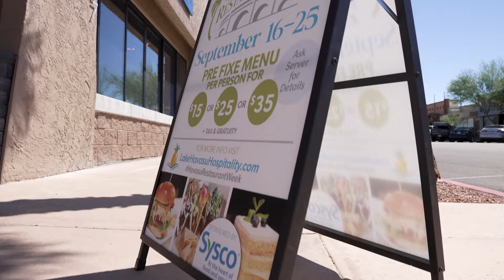Fall 2022 Havasu Restaurant Week - Let's Go Eat!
It is time to release your inner foodie! The Lake Havasu Hospitality Association is proud to present the Fall 2022 Havasu Restaurant Week. Participating restaurants and Lake Havasu’s creative chefs will dazzle you with culinary classics and achievements through special fixed-price menus and dining experiences for 10 days. These special menu options will vary from restaurant to restaurant, but all will include at least 2 out of 3 choices.  These are per-person prices.

You can follow HavasuRestaurantWeek HRW and get updates on this page as well as on Facebook to get updates on menus and see photos of these wonderful offerings coming from these great restaurants all week long. Taste the Best-of-the-Best during Havasu Restaurant Week Fall 2022.

View 2022 Participating Restaurants

For 10 days, locals and visitors will be able to expand their inner foodie and explore that restaurant on their wish list. Havasu Restaurant Week will present participating local restaurants and Chefs all week, to show off their delicious concepts.  These special menu options will vary from restaurant to restaurant, but all will include a Starter, an Entrée, and a Dessert.  These meals can be per person or per couple depending on the restaurant and the offering for that night.

You can follow HavasuRestaurantWeek HRW and get updates on this page as well as on Facebook to get updates on menus and see photos of these wonderful offerings coming from these great restaurants all week long.

We know there is a lot going on in Lake Havasu City, so here at The Bridge, we decided to put all of the best events, shows, races, and interesting things to do all in one convenient place. We have done all the research for you and no you have all the best things to do for your weekend, all in one place.
Each video is filmed in and around Lake Havasu City, AZ, and is posted on our Facebook and Instagram as well, so you have plenty of time to plan for all the amazing stuff going on in town.

Are you thinking of relocating to Arizona or just wanting to upgrade your current home? As Coldwell Bankers’ #1 Real estate team in the state of Arizona, they can make sure your new home fits your Lake Havasu Lifestyle.

32 Bravo Media Consulting, LLC.
116 S. Lake Havasu Ave. #202